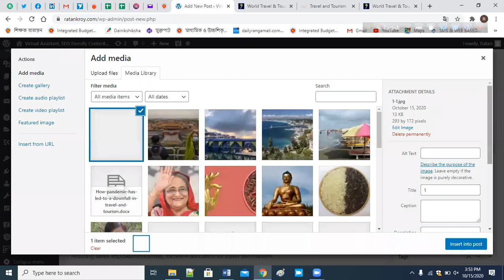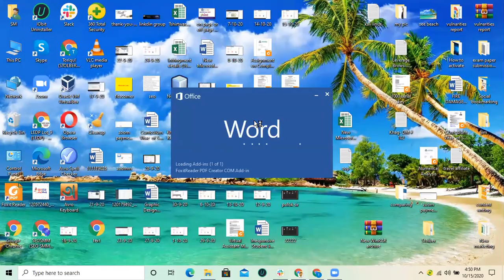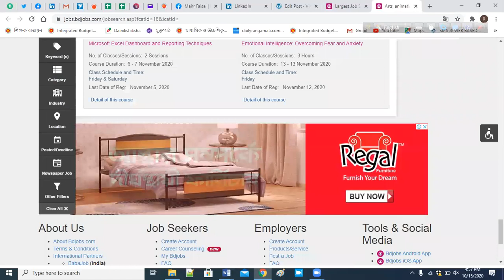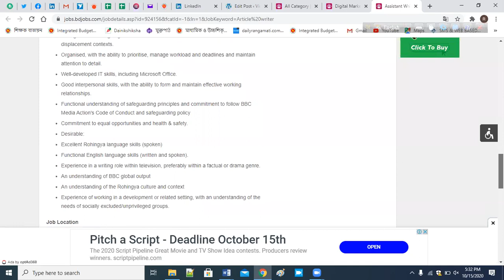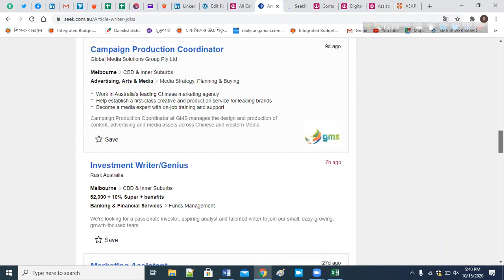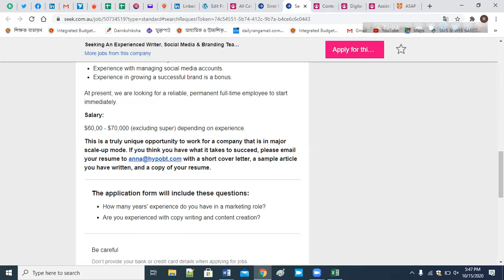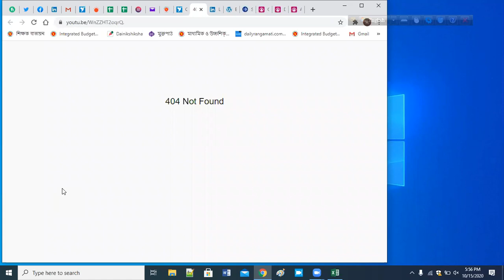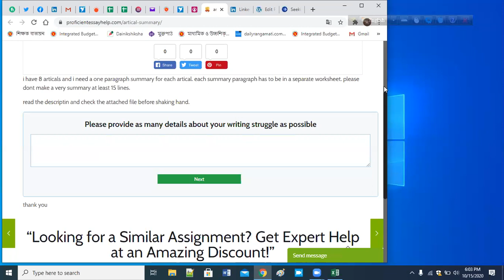Khag DM # 102 ( Day-46)